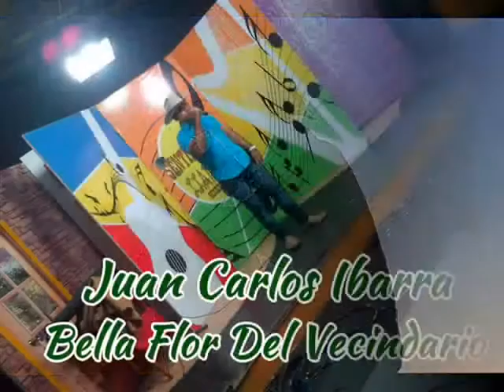Juan Carlos Ibarra - Bella Flor Del Vecindario